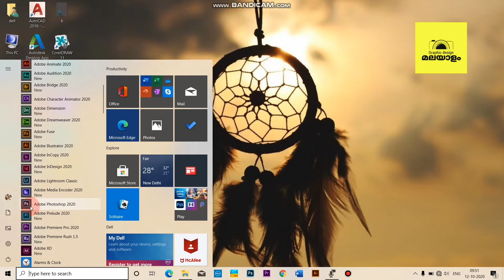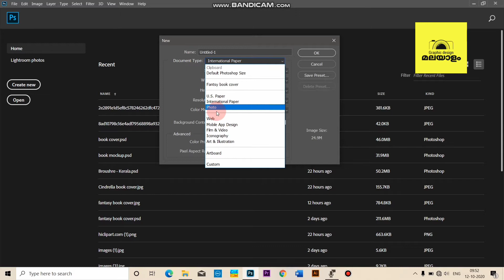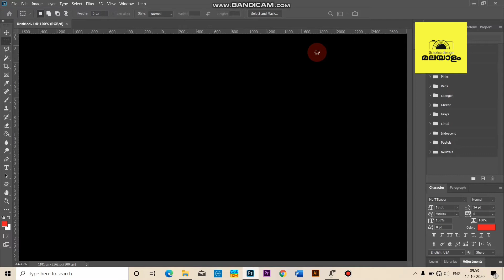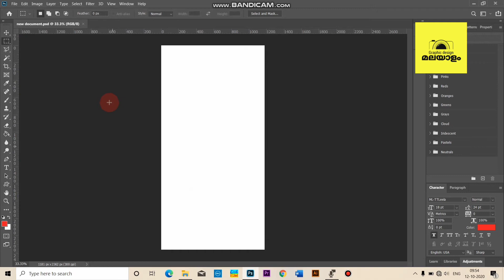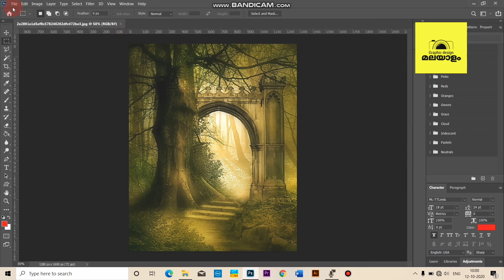Graphic Designing - Photoshop Malayalam Tutorial Part 1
This tutorial introduces photoshop work area and shows how to open and save images and create new document.
how to learn adobe photoshop
how to learn Graphic designing

Screen Recorder Credit: Bandicam
Musician: Rook1e